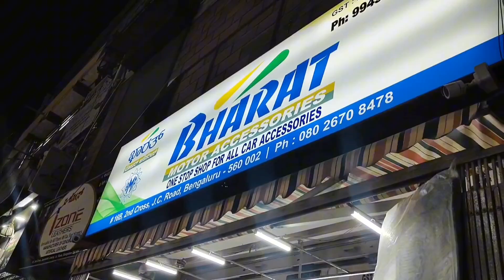INNOVA CONVERT INTO TOP END MODEL IN JC ROAD BANGALORE FULL ON THIS CHANNEL ❤